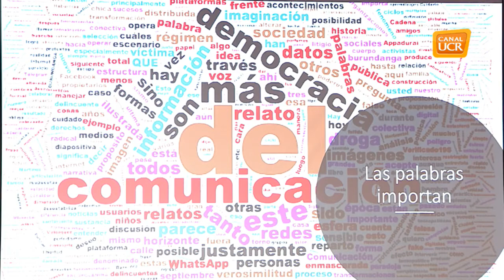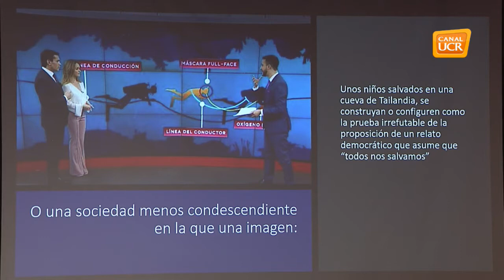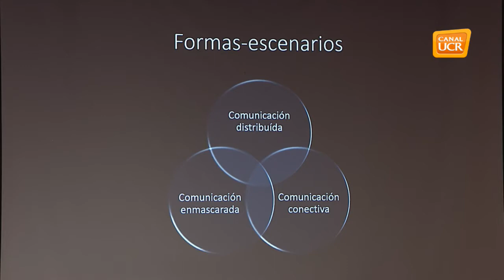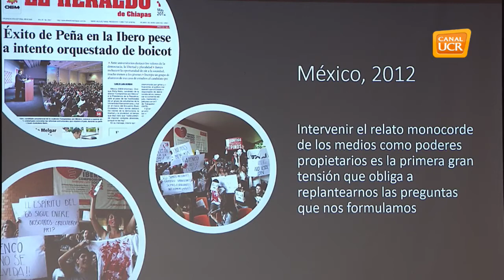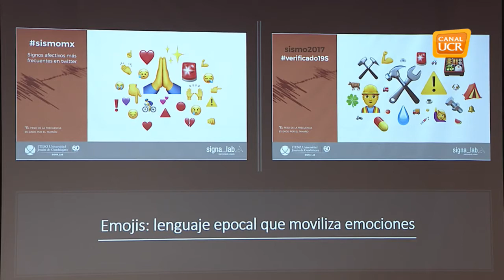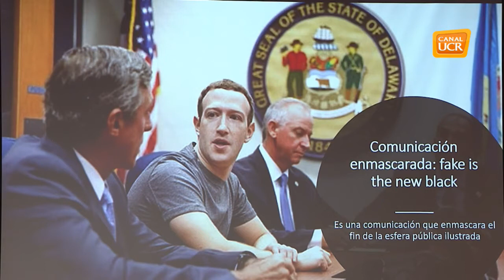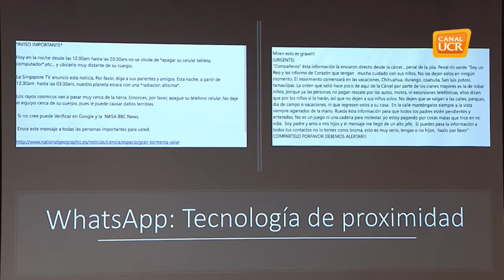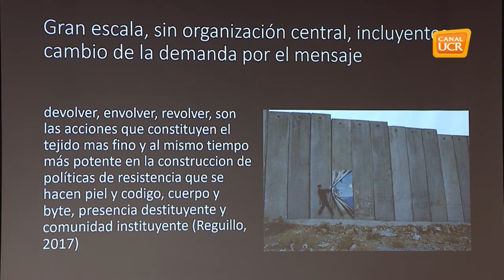Inauguración del XIV Congreso de la ALAIC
Conferencia magistral inaugural: "Horizontes
posibles. Diversidad y sociedades (in)comunicadas y posibilidades del relato democrático", Dra. Rossana Reguillo, Instituto Tecnológico y de Estudios Superiores de Occidente, (ITESO), Guadalajara, México